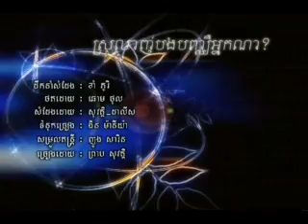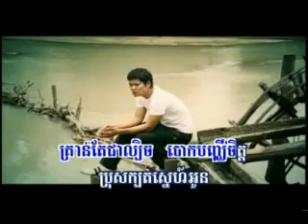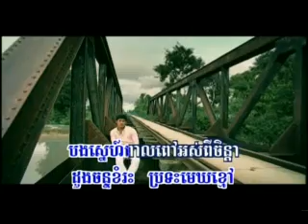Srolanh Bong Bancheur Neak Na | Sovath (RHM 83)